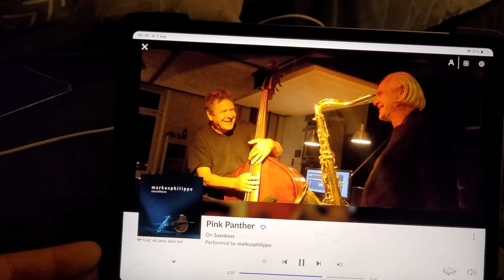Daudio C1 speakers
Daudio C1 with Audio Technology Flexunits woofers an Audio Technology C-Quenze mid, Daudio-ASP (active) for the woofers, mid/high passive crossover.